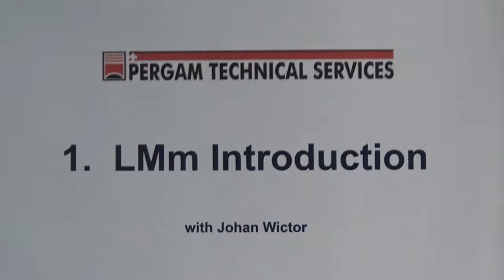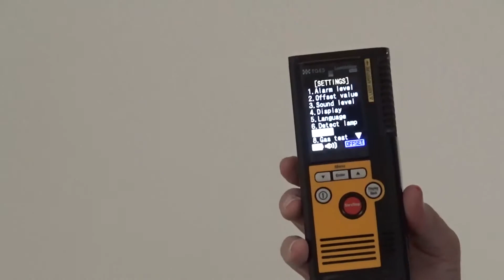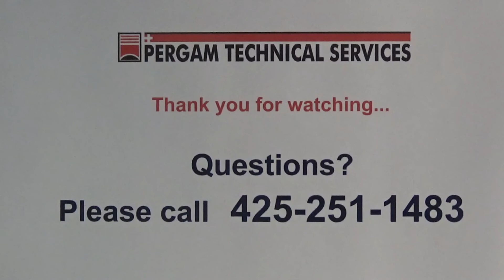1. LMm: Laser Methane Mini Introduction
Johan introduces you to the Laser Methane mini gas leak detector.